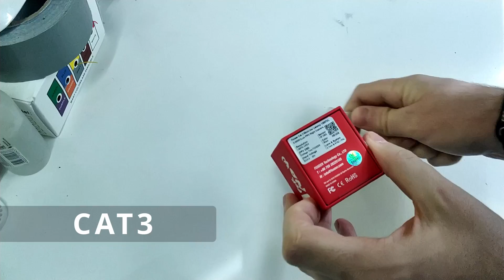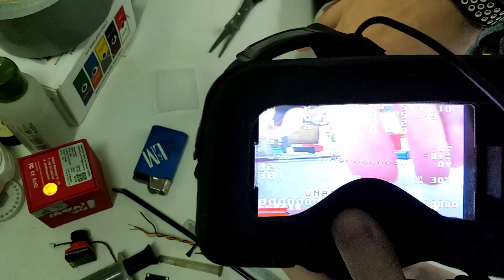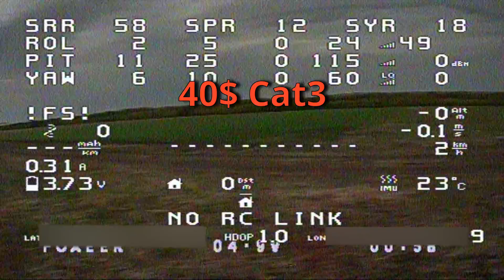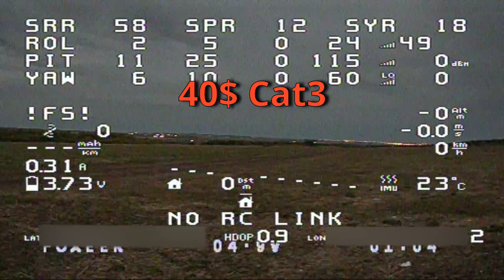Foxeer Cat 3. Установка FPV камеры на AR WING PRO. Тест камеры в сумерки.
Мне нужна хорошая видимость вечером, т.к. крыло это не дрон и садится само не умеет, а сажать по темноте очень опасно.  Выбор пал на FPV камеру Foxeer Cat 3. Камера отличная. Свои функции выполняет. Если лень смотреть замену камеры и допущенные косяки, переходите сразу в конец видео 14:47 , где сравнение со старой камерой, GoPro6, телефоном.